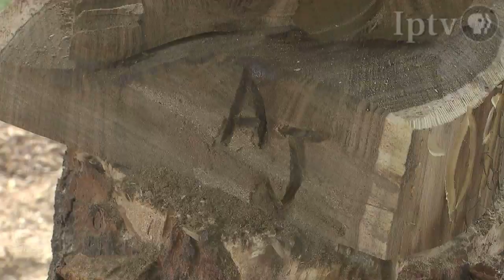Fair 2009: Chainsaw Carving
Heritage Village showcases our ancestors skills.  Now we know they had axes and knives and handsaws.  But we're just not sure about chainsaws.